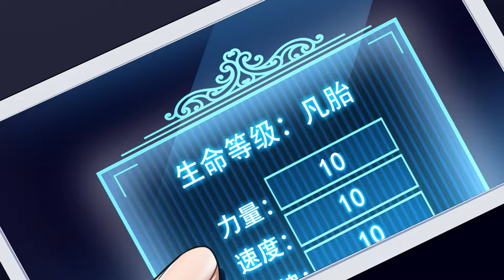🔥《我只想安静地打游戏》第17集 Let Me Game in Peace EP17